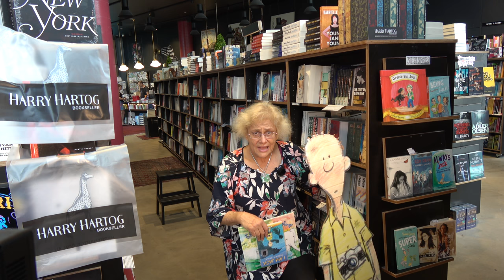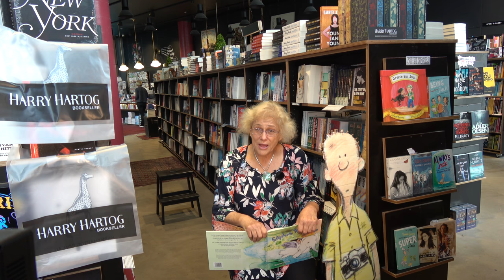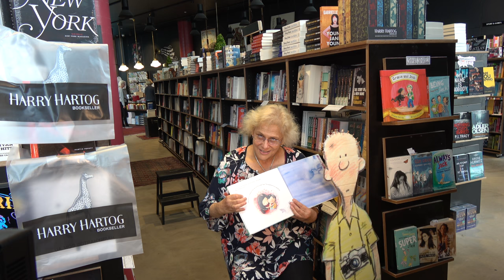TKC Author's Talk, Susanne Gervay, Harry Hartog , with the Sydney Mechanics' School of Arts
The SMSA is an abbreviation of the Sydney Mechanics' School of Arts.

Susanne Gervay is an Australian author. Her younger fiction in the I Am Jack series are rites-of-passage books focusing on school bullying reaching adults and children. The first instalment has been adapted into a play by the award-winning Monkey Baa Theatre for Young People. I Am Jack is the first of four books including Super Jack, Always Jack and Being Jack. Her powerful realistic young adult literature includes Butterflies, The Cave and That's Why I Wrote This Song which is a collaborative work with her teenage daughter Tory who wrote and sings the songs that are part of the book and downloadable from her website.

Gervay is widely published in literary journals and anthologies. She is included in an anthology together with Sir Salman Rushdie, David Malouf, Thomas Keneally, entitled Fear Factor Terror Incognito, edited by Meenakshi Bharat and Sharon Rundle.

Gervay is head of the Society of Children's Book Writers and Illustrators (SCBWI) Australia East and New Zealand, former chair of the board of the New South Wales Writers' Centre, writer and ambassador of Room to Read, role model for Books in Homes, and patron of MonkeyBaa Theatre. She has been a speaker in many festivals and conferences including the SCBWI International Conference at the Bologna Book Fair, Byron Bay Writers Festival, Beijing Literature Festival, Somerset celebration of Literature Festival and festivals and conferences from Delhi to New York.